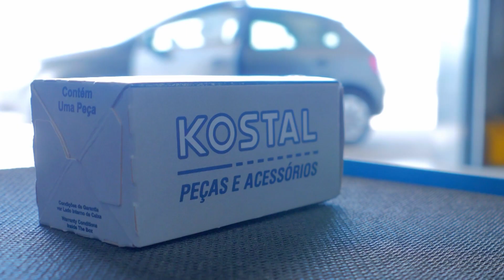Grandes Campeones - 23-08-2022 - Bloque 1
Los «Grandes Campeones» llegan a la pantalle de El Garage TV para desarrollar la actualidad del automovilismo argentino. Entre ella, diferentes puntos de vista sobre las declaraciones del Ing. Carlos García Remohi acerca de su conversación con Hugo Mazzacane, Presidente de la ACTC, y el acuerdo de «no crear más categorías por el momento».